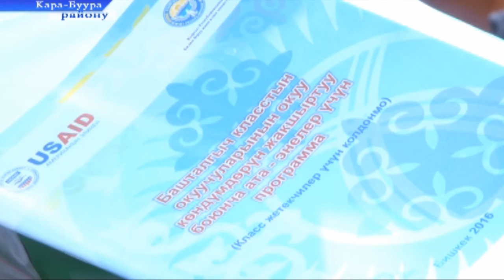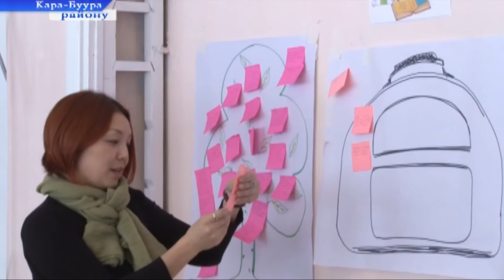Кара-Буура районунда мугалимдер "Бирге окуйбуз" долбооруна катышууда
Талас облусунун бир нече башталгыч класстардын мугалимдери атайын окуудан өтүп, бүгүнкү күнү USAIDдин “Бирге окуйбуз” долбоору менен биргеликте окуучуларга билим берүүдө.